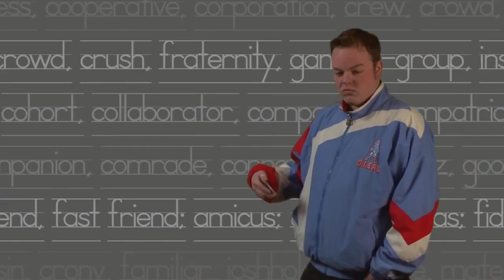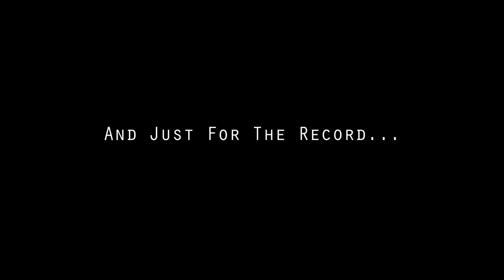Buhies 102 The Funeral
Clive eulogizes his mom.